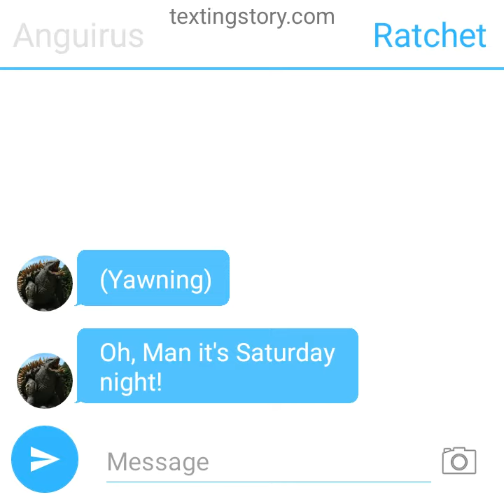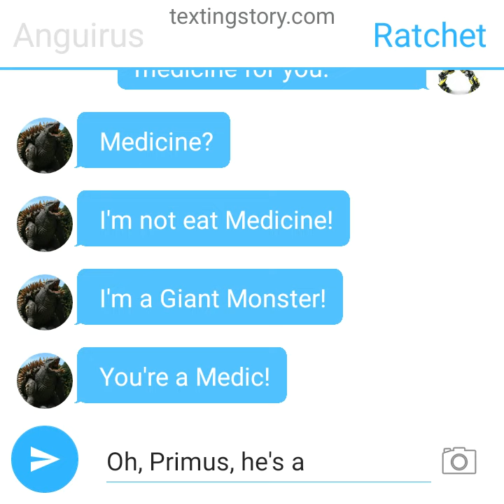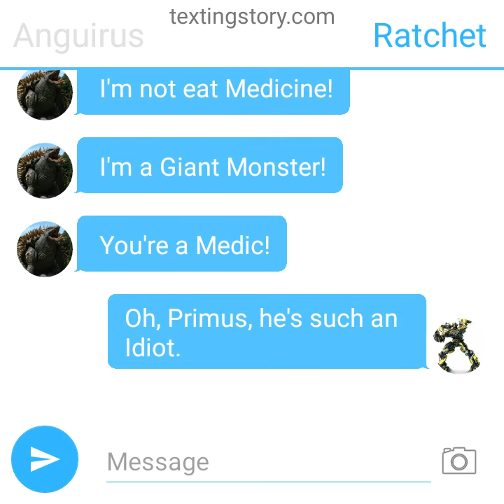Anguirus meets Autobot Ratchet! (Texting Story)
Movie Ratchet from the Bayverse Series.